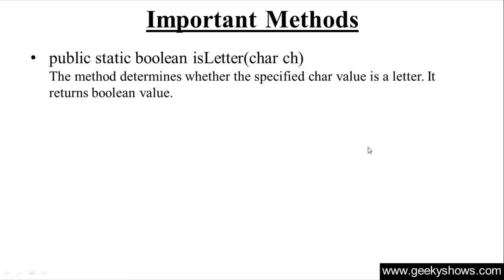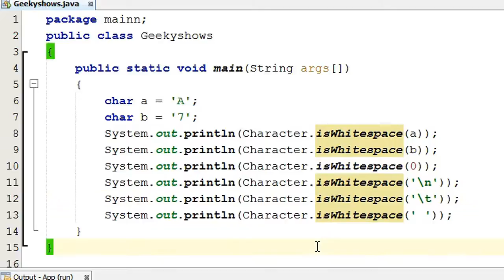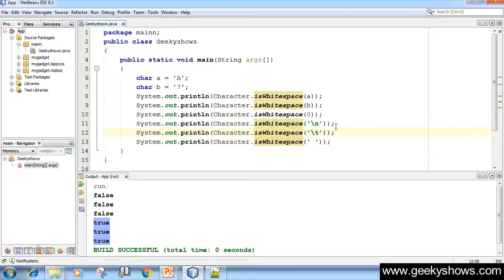226. isWhitespace Method in Java Programming (Hindi)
Topic: isWhitespace Method in Java Programming